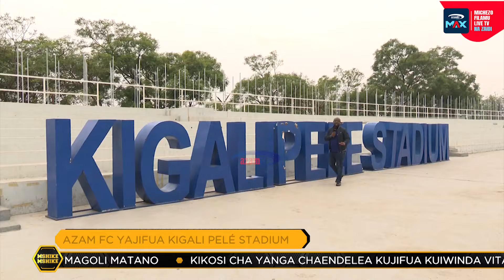MSHIKEMSHIKE - AZAM TV 22/08/2024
Tazama kipindi cha Mshikemshike kikiwa na habari kemkem ikiwemo Yanga SC kutoa ufafanuzi tetesi za usajili wa Clement Mzize.

Azam FC yafanya mazoezi ya kwanza nchini Rwanda.